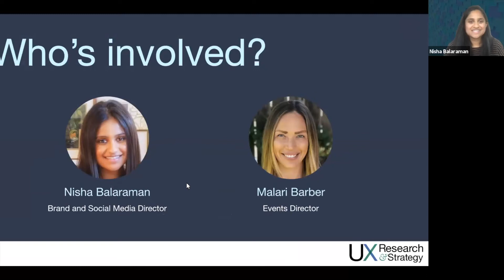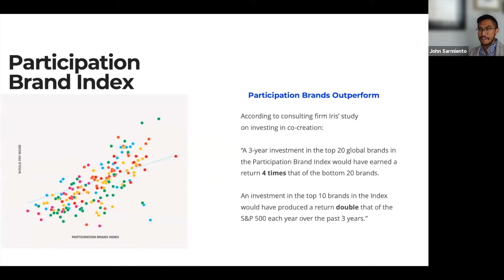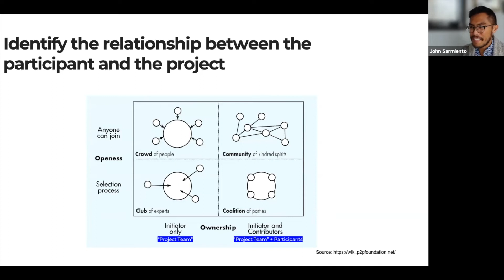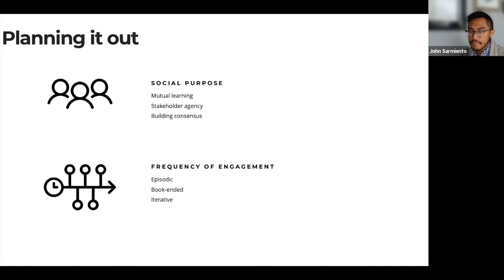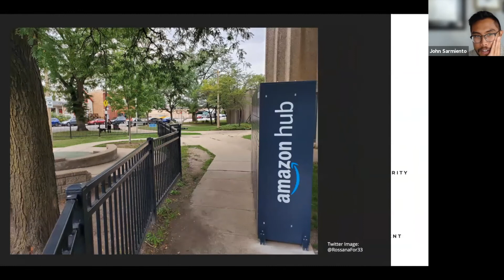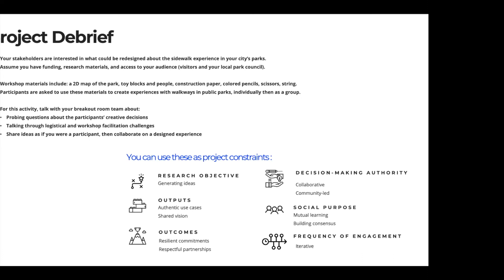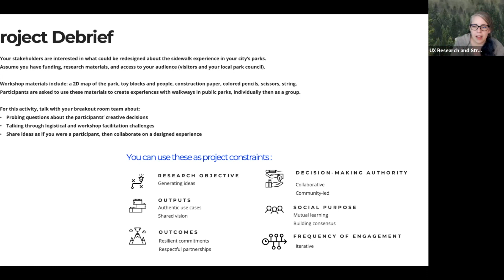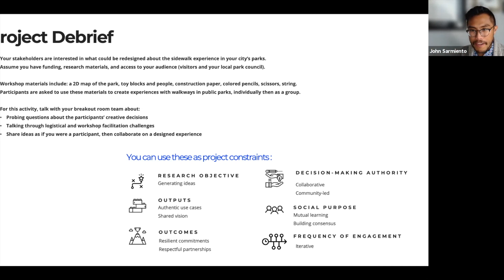UXRS August 2021 - An Ode to Co-Creation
About the speaker:
John Sarmiento is a dreamer and touts himself as a professional collaborator. When it comes to human-centered research, John thinks about how to best use his technical training in multidisciplinary teams. He is the Lead UX Researcher at Cariloop, has a graduate-level background in public health and anthropology, and enjoys mentoring and learning within the broader UX community, especially with UXRS.